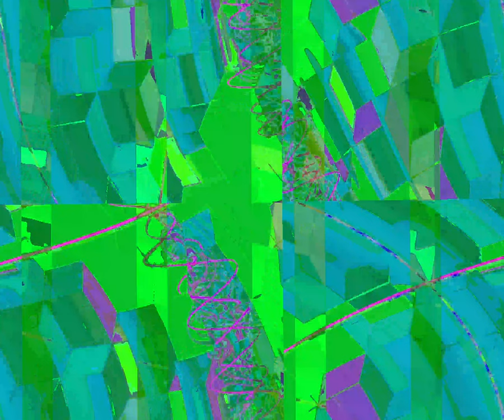[EPILEPSY WARNING] Movie 23 10 07 10h48m04s